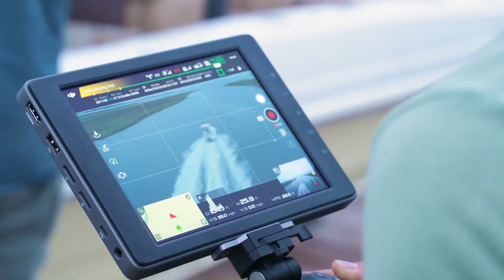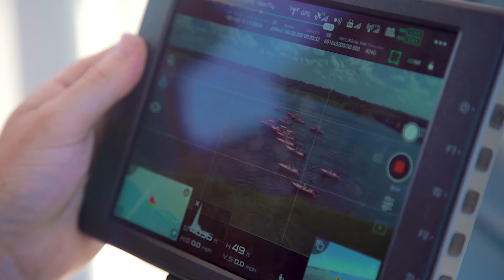BTS - Filming 14 boats in 4 days for Key West Boats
Check out Behind-The-Scenes from our video shoot for Key West Boats. Featuring lots of boat chasing at 60mph with our Inspire 2 and X7. For this video production, our team put together a four-day shoot to film the entire lineup of boats that they manufacture and we handled all the logistics, creative, talent, and editing.